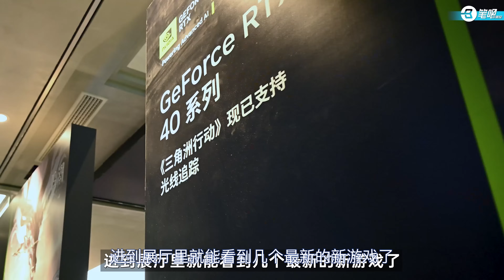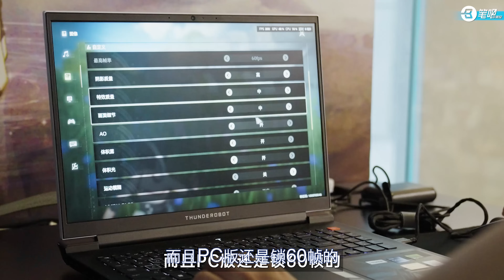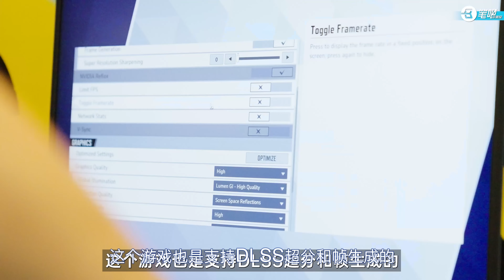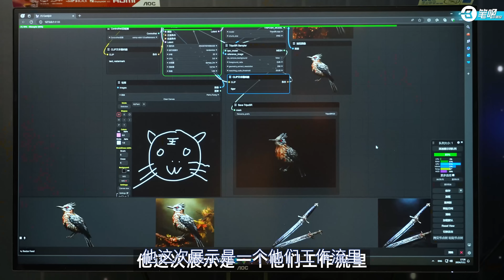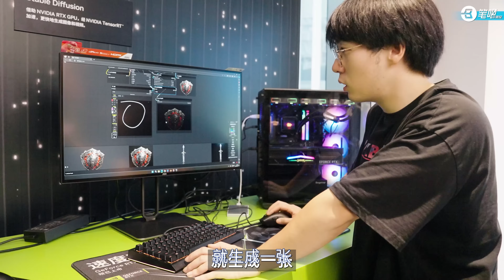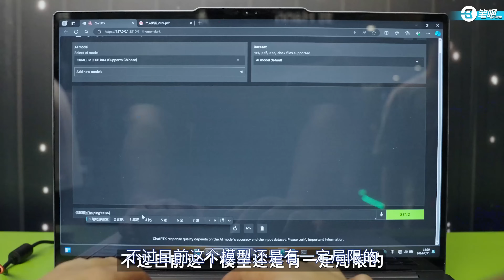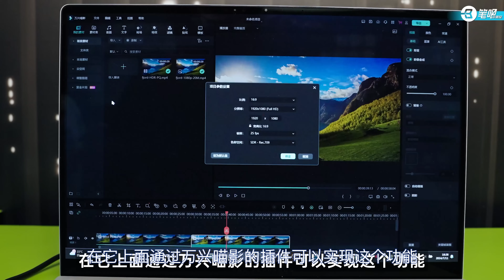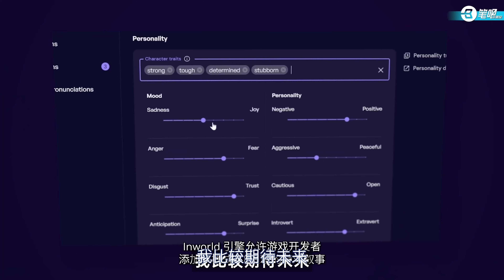N卡遊戲本現在有這麼多玩法？ 來看下現階段的真·AIPC究竟有多厲害 | 笔吧评测室